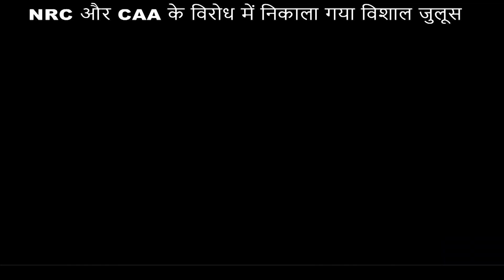कटिहार में NRC और CAA के विरोध में ग्रामीणों द्वारा एक विशाल जुलूस निकाली गई...